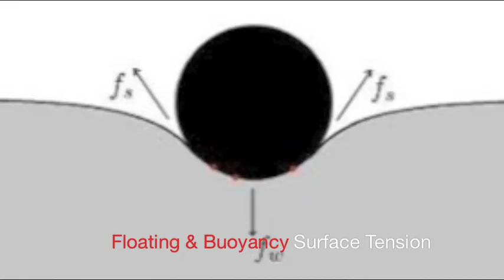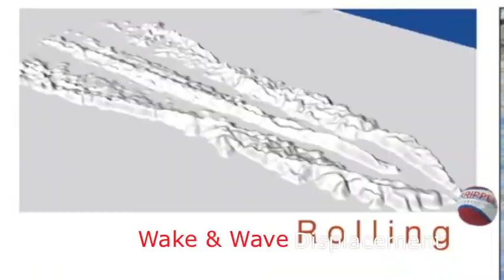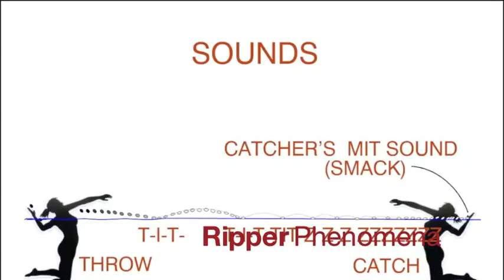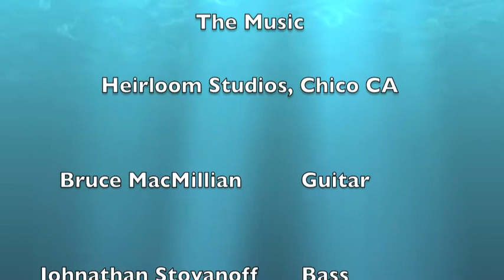Water Ripper-Phenomena Physics Science of a neutral density sports waterbag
Explore the Physics of  the "Ripper Phenomena"

WaterRipper,  "skips like a Rock catches like a bag"
WaterRipper does not leave a mark it leaves a smile!

It always floats. It is a bag and not a ball. It collapses on impact. Explore the surface tension, wave action, impact studies, high density design, slow acting energy absorbing impact.  see the high speed play, the skipping, strafe and rolling on water. See the slow motion video action, the sounds and experience the fun.

WaterRipper is easier to play with than other WaterBalls. It is a bag not a ball and it does not bounce on water or on concrete. it collapses on impact. These are the differences between the WR and the leading WaterBalls.

Kids really enjoy playing RipperBall Sports with the WaterRipper. Watch it roll and streak across the pool.